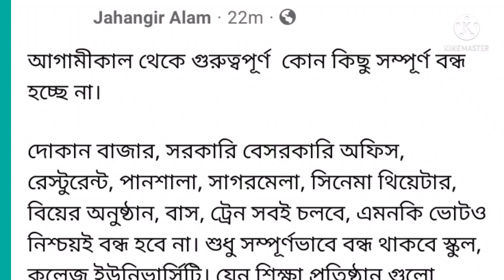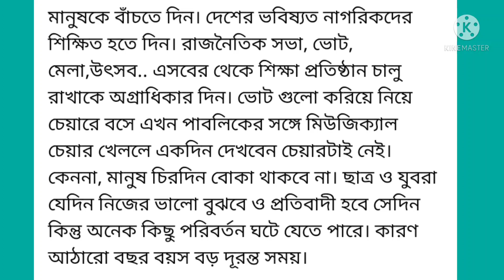paraTSSKMSKবেতনবৃদ্ধি কি আদৌ করতে চায় সরকার,কেবলমাত্র স্কুল কেন বন্ধ সবখোলা প্রশ্ন ভগিরথ জাহাঙ্গীর